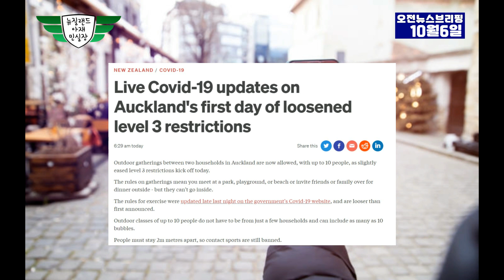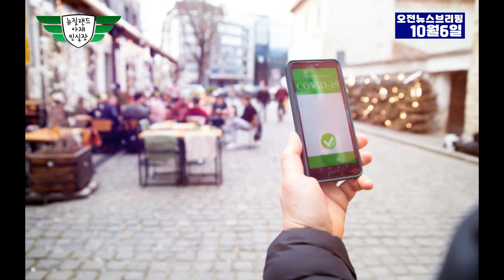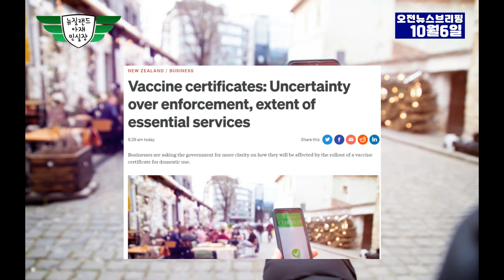10월6일 오전뉴스브리핑-부채 상환에 어려움을 격는 기업증가-갱단보스를 필수근로자 면제를 승인?